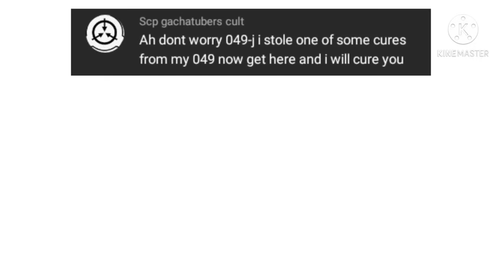Ask And Dares QnA For Scps °u°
Ask The Scps
Give Them Dares
QnA Stuff :P
Blah Bleh Bli Blo Bluuuuu
-v-